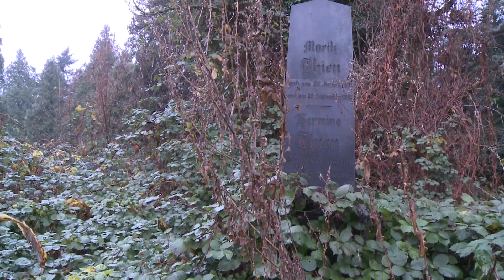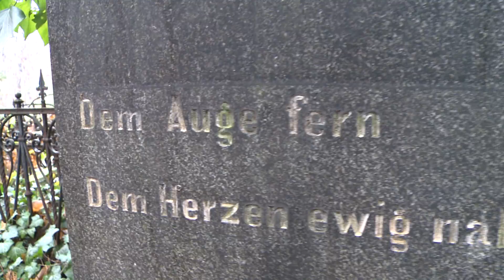Oprowadzanie po "ogrodach pamięci" (cmentarz ewangelicki w Bielsku-Białej)